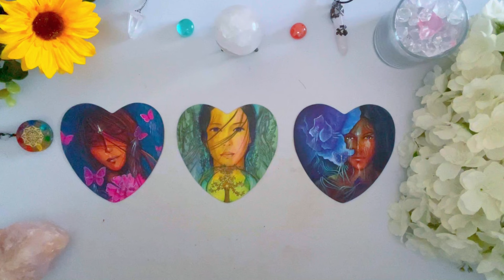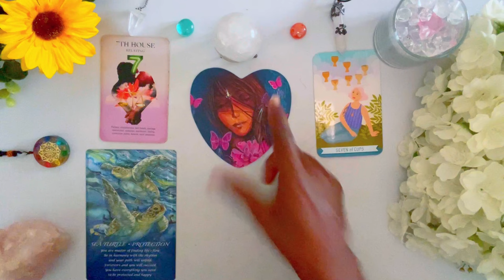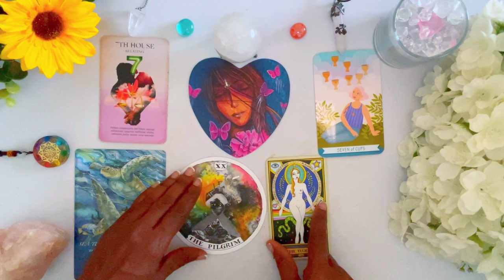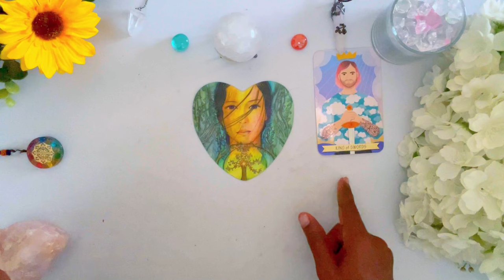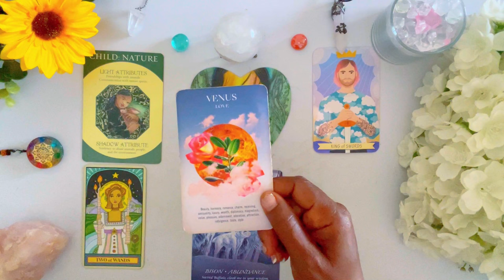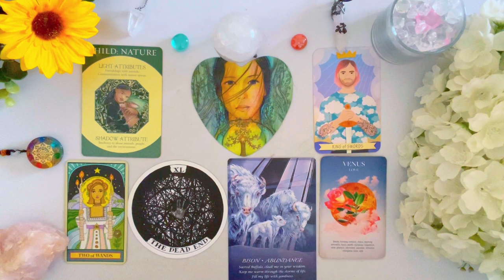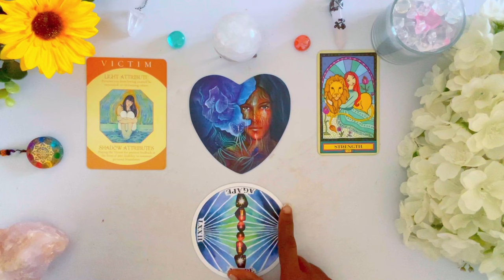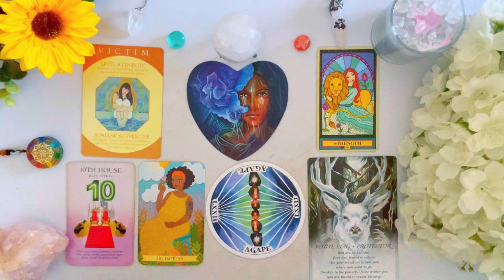🤔 Their *TRUE* View About You!? 😩 ✨ 🤯 👀 Tarot Psychic Reading! 💯 🎯 Pick a Card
In this reading I will give you insight on Their *HONEST* Feelings About You!?

Their *HONEST* Feelings  About You!?  🤔
⌛ TIMESTAMPS ⌛
 INTRO:               0:00

*Group  1*               ✨      00:43

*Group  2*              ✨       12:02

*Group  3*              ✨       23:42